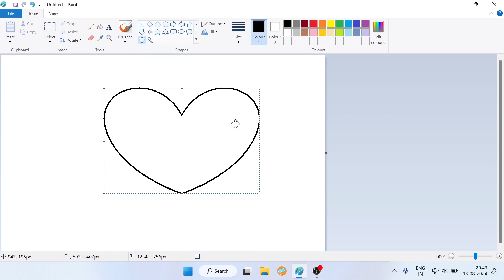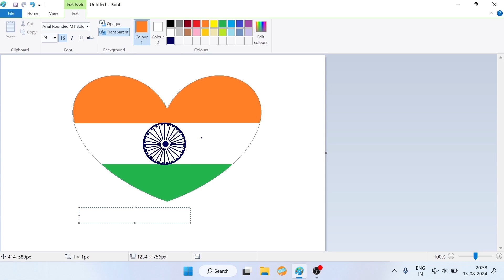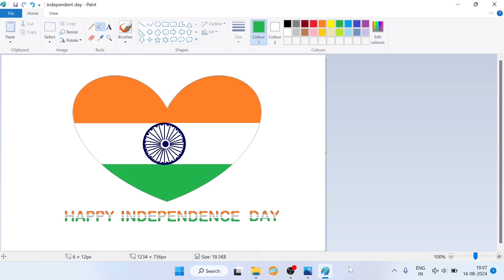Happy Independence day in ms paint || microsoft paint